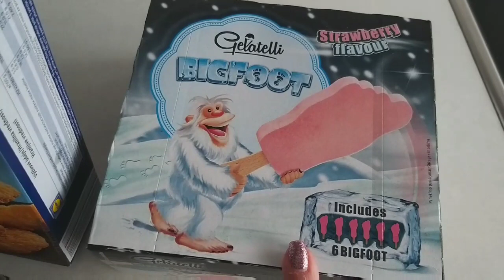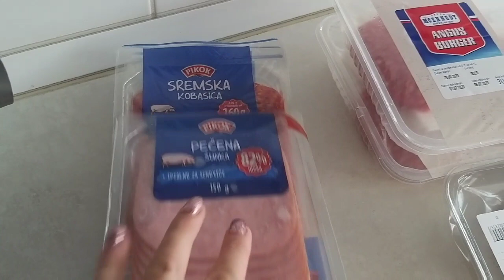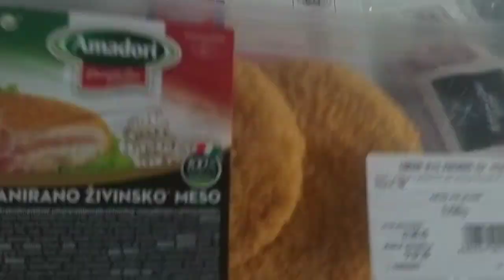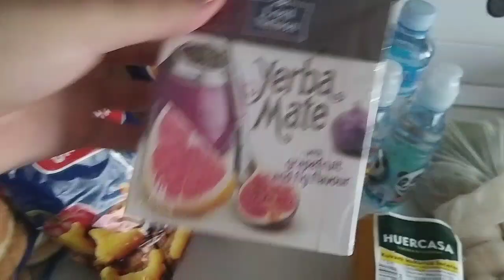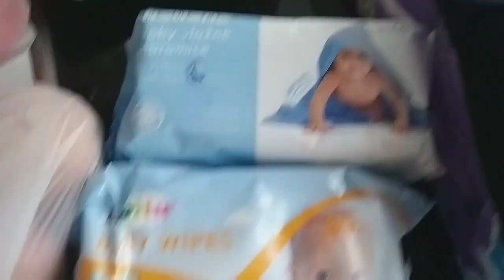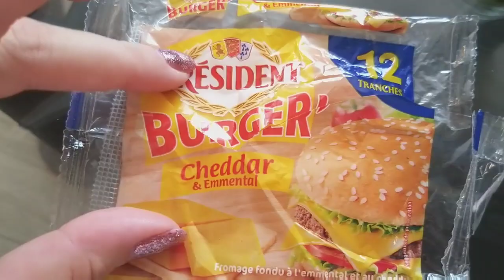VELIKA DVONEDELJNA LIDL KUPOVINA - JUL 2020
Velika Lidl kupovina, za koju se nadam da će biti dovoljna barem za 2 nedelje.

U videu kažem živinsko meso pa da li je pileći ili juneći, a mislim na ćureći. 🤣

Na kraju videa možete videti ideju za brzi ručak ili večeru, kao i kako izgleda nešto od namirnica koje smo kupili.